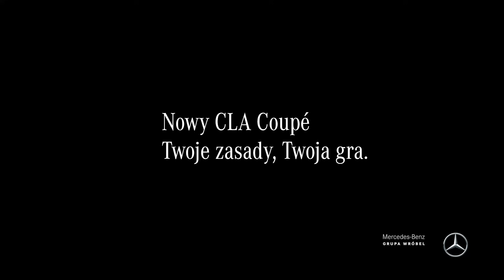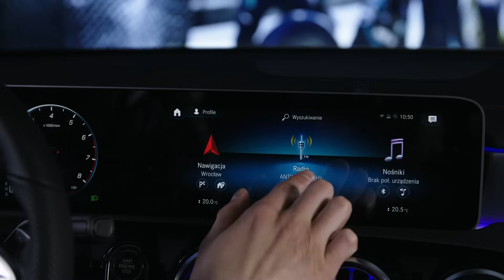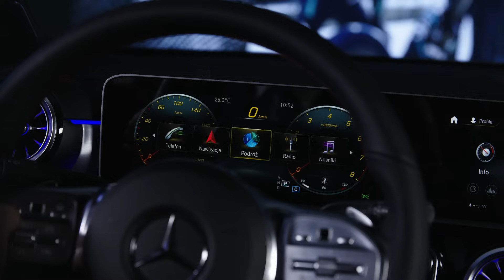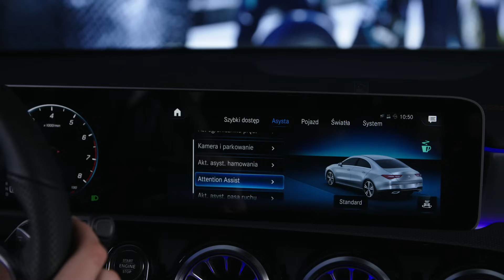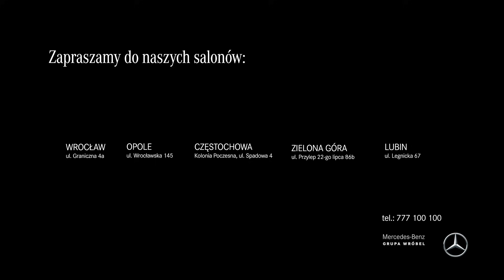Mercedes-Benz CLA 220 4Matic 2019 - test, prezentacja, jazda próbna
Zapraszamy na prezentację i test zupełnie nowego Mercedesa CLA w wersji 220 4Matic.
Niezwykle elegancka i jednocześnie dynamiczna sylwetka powoduje, że Nowy CLA jest spełnieniem oczekiwań wielu miłośników motoryzacji.

Nowy CLA Coupé. Twoje zasady, Twoja gra.

Linia coupé nie tylko wygląda powalająco, ale zapewnia też niski współczynnik oporu powietrza, co z kolei znacząco obniża zużycie paliwa, poziom emisji hałasu oraz wpływa korzystnie na stateczność pojazdu. Możliwość ustawienia charakterystyki zawieszenia powoduje, że ten samochód całkowicie dopasowuje się do Twojej techniki jazdy oraz właściwości nawierzchni.

W Nowym CLA znajdziemy także nowoczesny system komunikacji MBUX, sterowany głosem, gestem i dotykiem, który pozwoli na bezpieczne i niezwykle komfortowe sterowanie funkcjami samochodu.